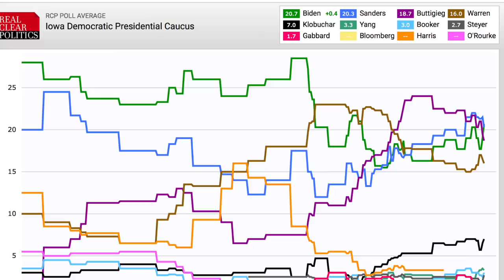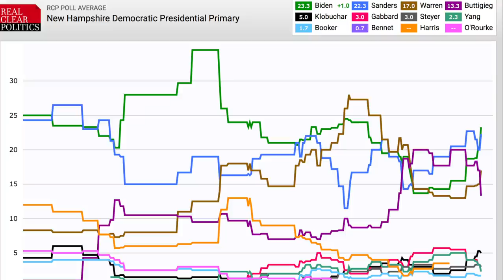Don't Let Warren's Shenanigans Distract You From Biden's Awful Record